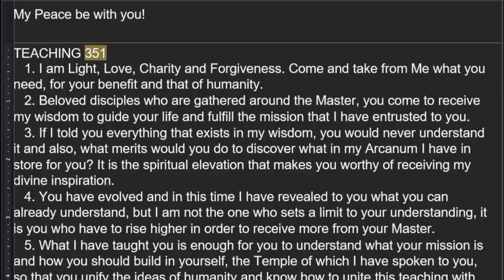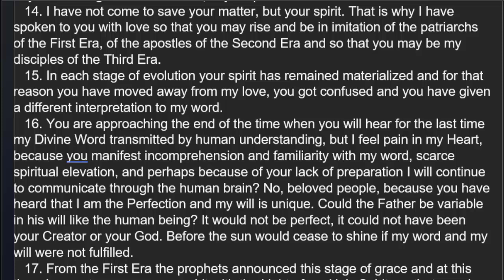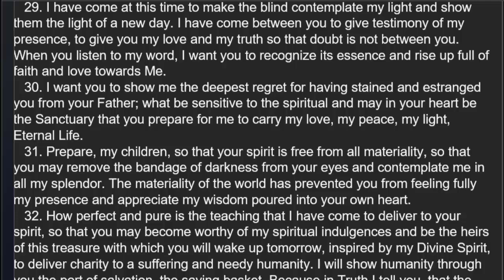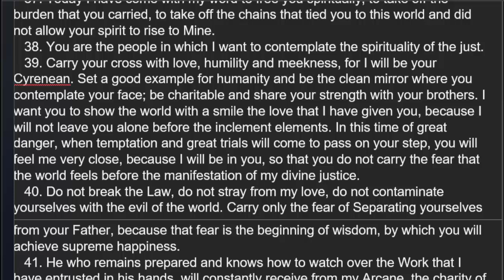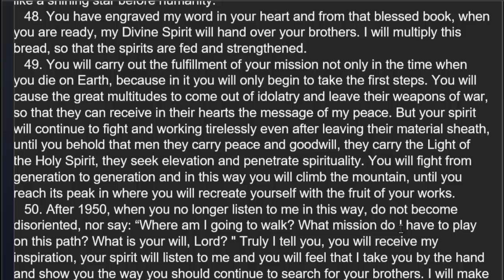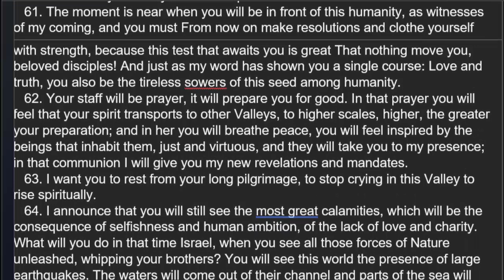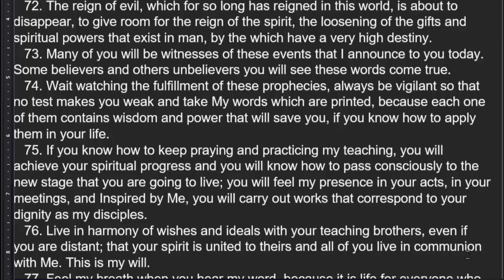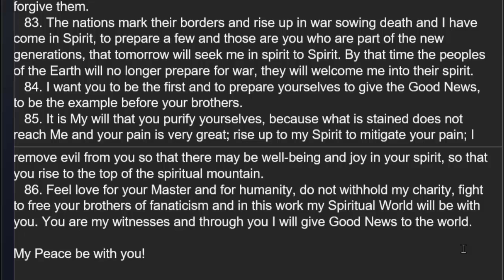Teaching 351, "The Book Of The True Life" Volume 12: A Read Along Third Testament Of The Bible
This is a read along of "The Book Of The True Life" Volume 12, Teaching 351.